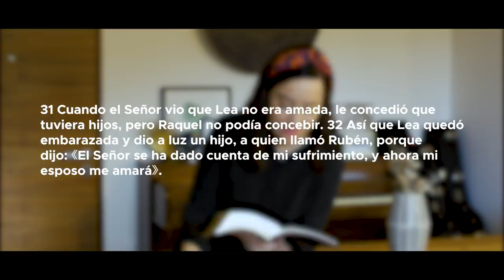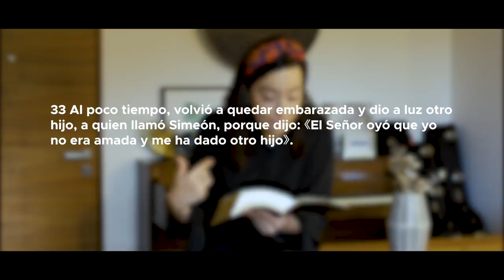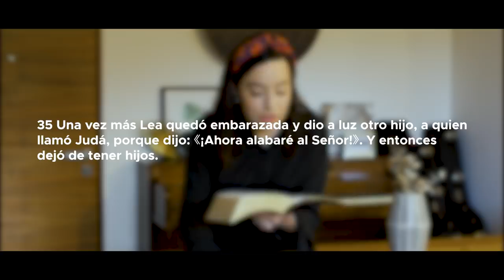Cuando el rechazo llega - Majo Solís Vblog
Si este mensaje fue de bendición para ti, ¡COMPÁRTELO!